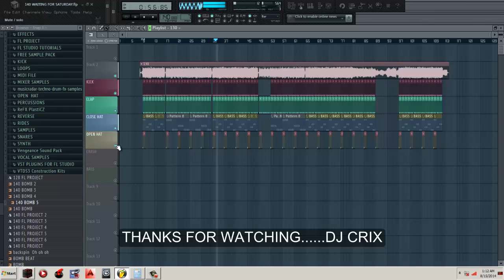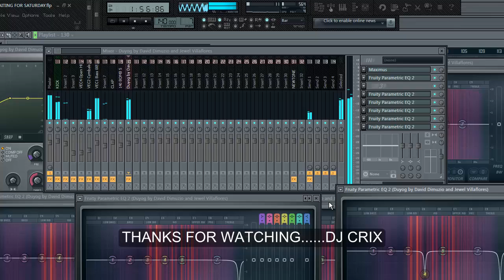HOW TO MAKE YOUR OWN REMIX OF YOUR FAVORITE SONG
BASIC CONCEPT OF FREQUENCY CUTTING